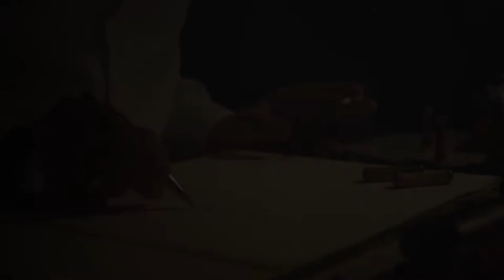workshop 1617 Seeborn video aziendale gr02